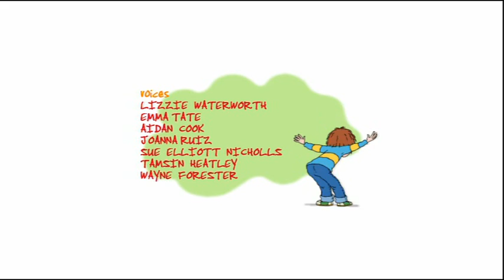Horrid Henry Heroes